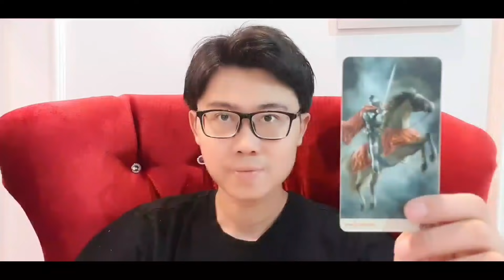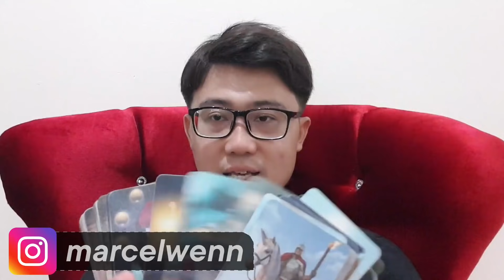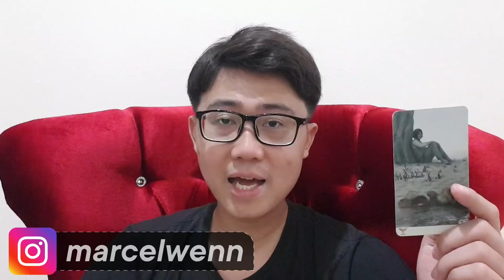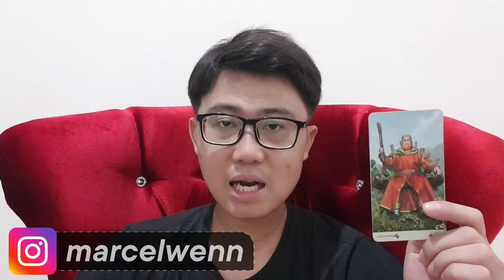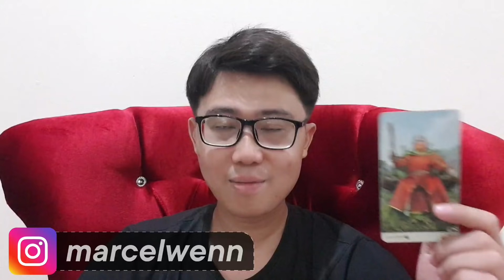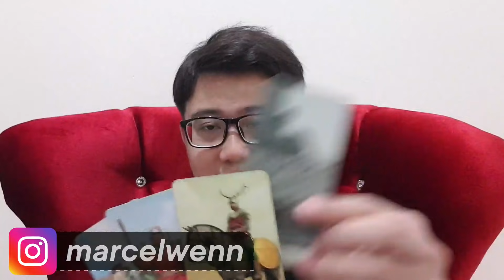4 ZODIAK BAKAL DI DEKETIN COWOK PELIT & PERHITUNGAN !!